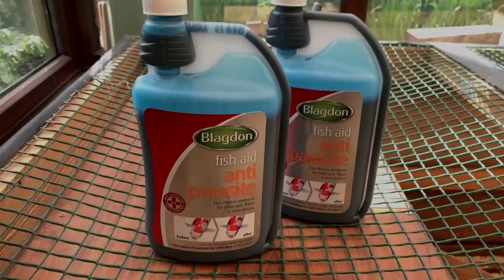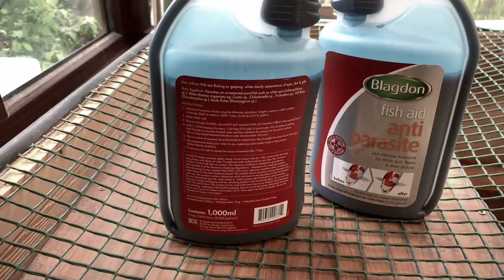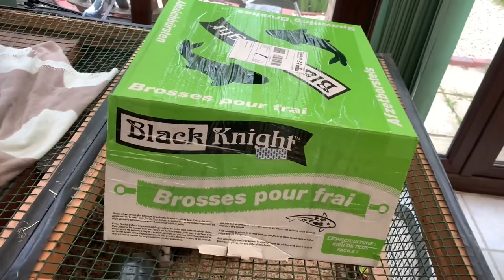Episode 45: Parasite treatment and spawning prep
In this week’s episode I’ll be showing how I’ve treated the pond for parasites, and look at some additions I’ve made in the pond for the rudd.

Before all that, a little update on some of the subjects I spoke about last week. First the crucians, no change really, I’ve spotted a couple of occasions when at least one has been chased off by the common, it’s hard to know how much this is happening without getting the gopro in, however, as I’m seeing it more than I’m seeing them flash or jump which I’m treating for, I probably need to take action.

I think I’m almost certainly going to rehome them as I don’t want them it to get worse for them. I’ll get thru’ this treatment phase, and then get them to their new home.

Back to the gorpro; I’ve done some tests and managed to run it consistently without any problems with it turning itself off – not sure what’s worked or whether it will last, but underwater filming is back on. I’ve not done any this last week, due to the slightly blure/green soup I’ve had, as you’ll see later on.

Thanks again for all the ways you all have continued to support the channel, whether that’s just watching, or liking, or commenting, or subbing, it all helps me to keep on making videos. I’m coming up to the end of my first year of making youtube videos, and I’m way ahead of any of the expectations I had for my videos about rough and ready little pond, and I’m really grateful to everyone’s who stopped by.

I’m planning some things for the channel into the second year, including a year review, some graphical and structural changes and maybe some changes to how I cover topics as well as what I cover. It’s not all decided, but I have a few weeks yet to iron it all out.

cheers, Andy

Episode Regulars
🟢Main theme: Empire Seasons - Dan Henig
🟢Intro/outro background: Eternal Garden - Dan Henig

Segments
Underwater Watch
🟢Theme: Highway One - Steve Adams
🟢Background: Cold Blue - Astron

Filtering News
🟢Theme: After All - Geographer
🟢Background: Shadowing - Corbyn Kites

Feeding Digest
🟢Theme: Checkmate - Nathan Moore
🟢Background: Ammil - The Tides

Upkeep Update
🟢Theme: Spring Migration - The Great North Sound Society
🟢Background: Meditation - Silent Partner

Winter Garden
🟢Theme: Timeless - Lauren Duski
🟢Background: Dream Escape - The Tides

Life Aquatic
🟢Theme: Sunset Dream - Cheel
🟢Background: Float - Geographer

Staying Healthy
🟢Theme: Subway Dreams - Dan Henig
🟢Background: Sun Awakening - Futuremono

New Stuff
🟢Theme: Playdate - The Great North Sound Society
🟢Background: Apolllo - Patrick Patrikios